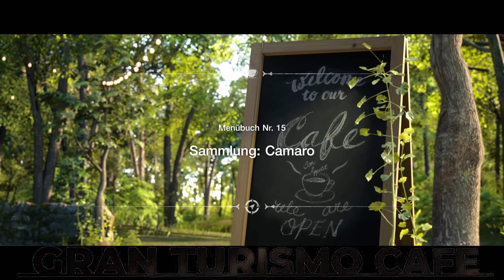Gran Turismo 7 - GT Cafe - Menu 15 - Collection: Camaro - PS5 - No Assistants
00:00:00 Intro
00:00:12 Menu Book 15
00:00:48 Blue Moon Bay Speedway -  Infield A - Chevrolet Camaro ZL1 1LE Package '18
00:05:22 Daytona Tri Oval - Chevrolet Camaro ZL1 1LE Package '18
00:08:13 Willow Springs International Raceway - Big Willow - Chevrolet Camaro ZL1 1LE Package '18
00:13:27 Overview
00:14:48 Outro